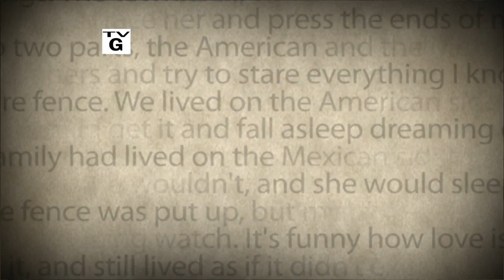Books & Co. - Dina Nayeri